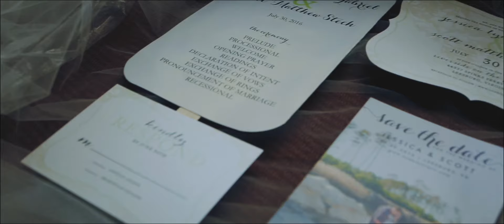Gorgeous Barn Wedding at Riverside on the Potomac in Leesburg VA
Mari Harsan Studios | Wedding Photography and Cinematography Studio serving Washington DC , MD , VA and destination.

Reception Venue: Riverside on the Potomac Leesburg, VA
Ceremony Venue: Riverside on the Potomac Leesburg, VA

Wedding Photographer and Cinematographer in
Washington DC | Virginia | Maryland | New Jersey | Pennsylvania | North Carolina | New York Wedding Photographer and Videographer. Same day edit video also available.